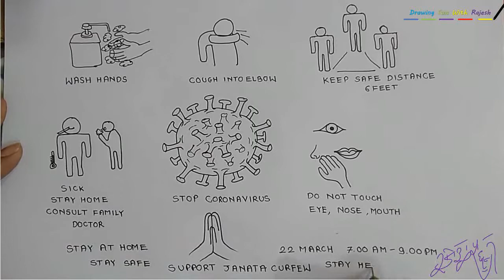Coronavirus | Coronavirus Disease | Spread Awarness-COVID19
In this video you will learn how to HELP TO STOP CORONA VIRUS.
1) Wash Your Hands  2) Cough Into Elbow 3) Safe Distance , Social Distance 4 ) Stay At Home 5 ) Do Not Touch Eye, Nose, Mouth.